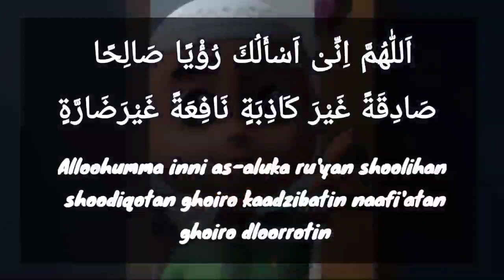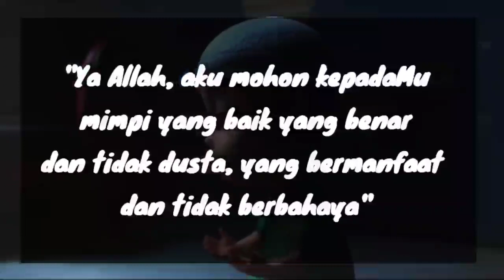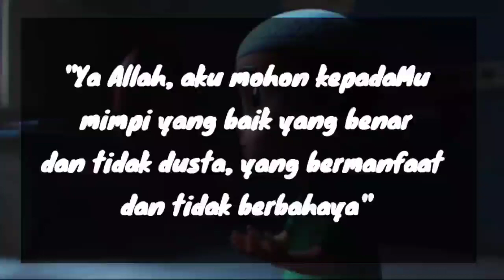Doa Meminta Mimpi yang Baik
Kali ini kita belajar membaca doa meminta mimpi yang baik sama Allah.
Jangan lupa diamalkan ya.

Tonton video yang lain juga ya.

Terima kasih
Semoga selalu sehat dan dalam rahmat Allah Swt.